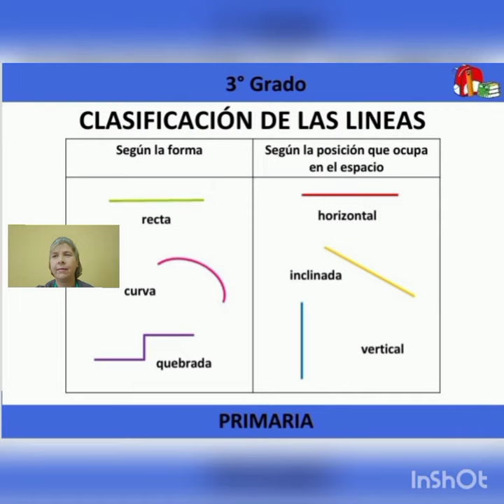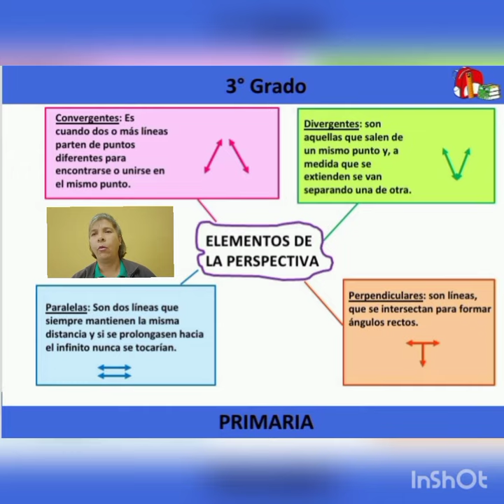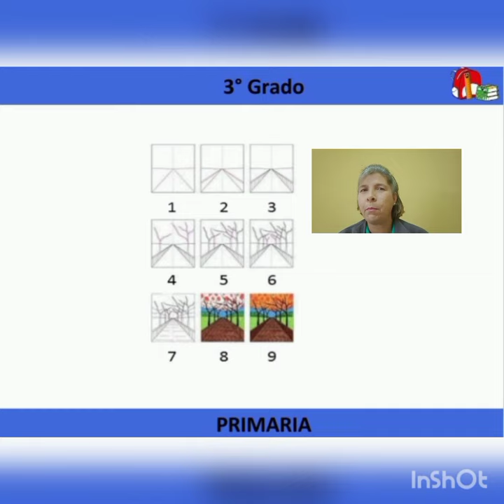3° GRADO. EDUCACIÓN ESTÉTICA. ELEMENTOS DE EXPRESIÓN PLÁSTICA. EP.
Recurso educativo para el área de Educación Estética. 2do momento. Contenido 1.
Tema: Tipos de línea y perspectiva.
Competencia: Conoce y utiliza los tipos de línea para crear perspectiva en composiciones sencillas.
Docente: Odalie Navarro.